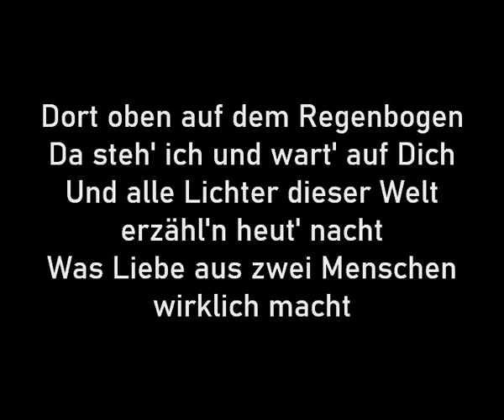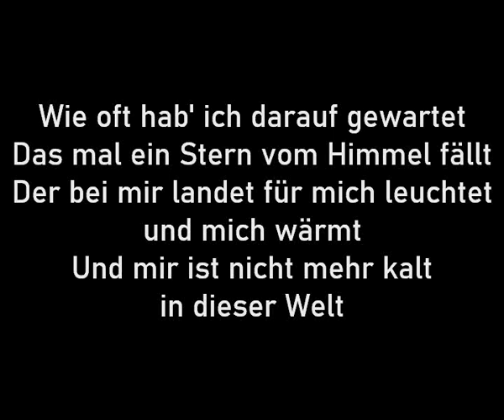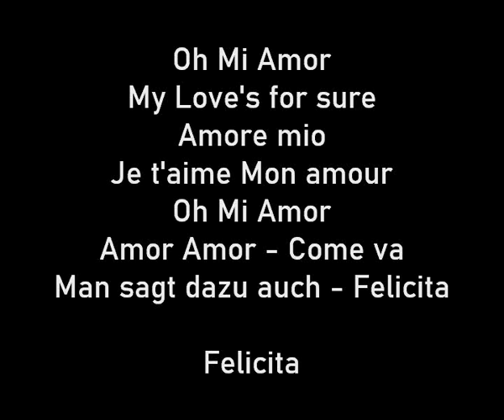Hanne Haller - Für immer du (Karaoke Version)